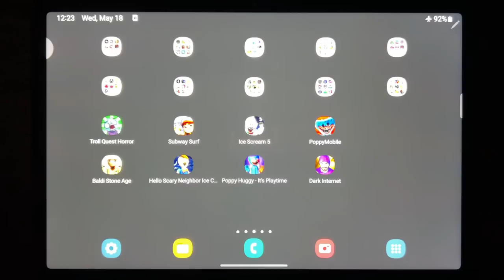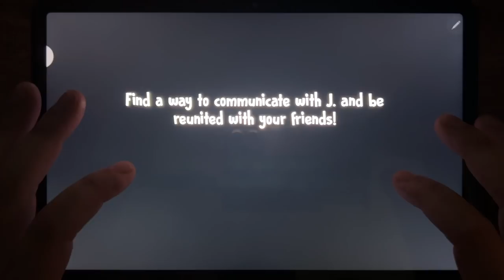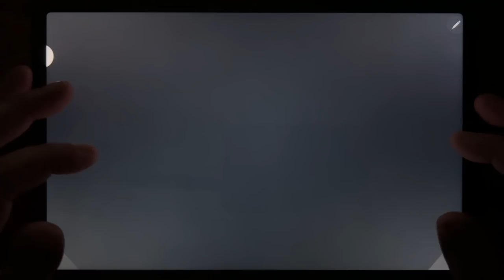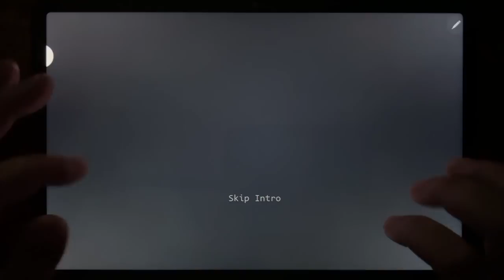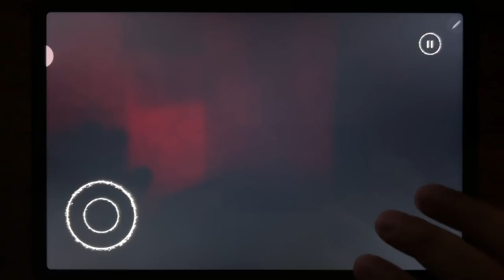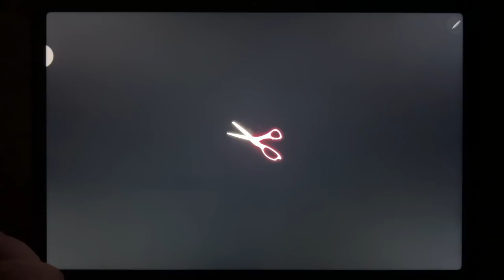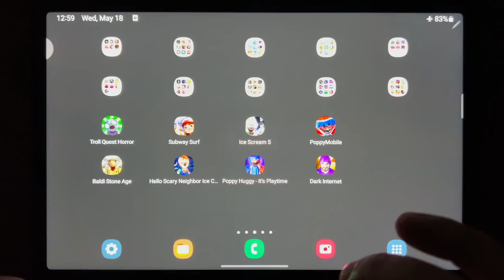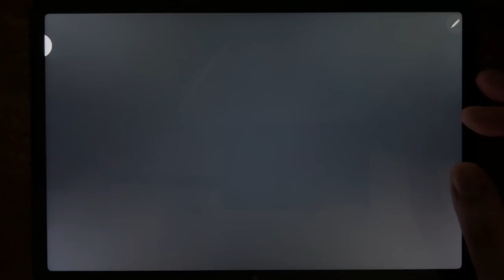Troll Quest Horror, Subway Surf, Ice Scream 5, Poppy Mobile, Baldi Stone Age, Hello Scary....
Troll Quest Horror, Subway Surf, Ice Scream 5, Poppy Mobile, Baldi Stone Age, Hello Scary Neighbor Ice Cream,Poppy Hugggy - It's Playtime, Dark Internet